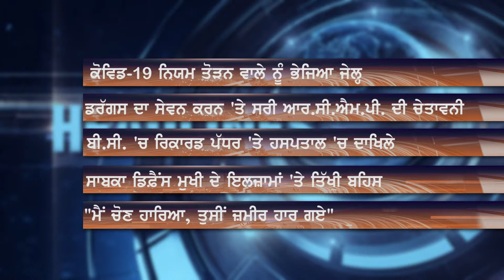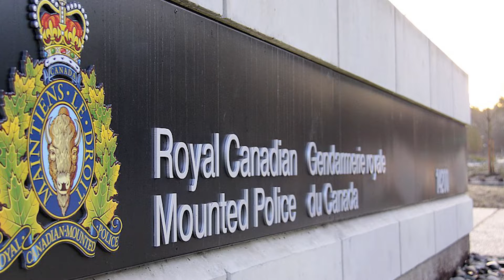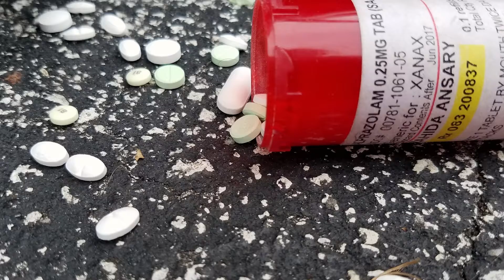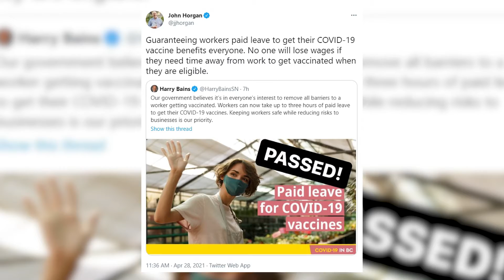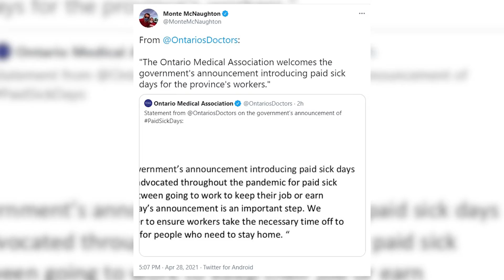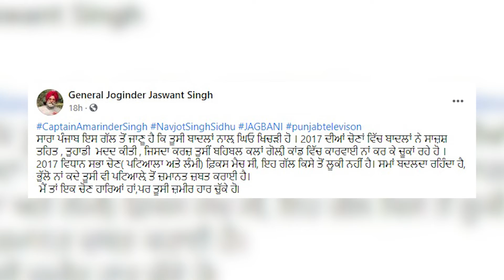CONNECT EVENING NEWS WITH PERVEZ SANDHU - 28th. APRIL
ਕੋਵਿਡ-19 ਨਿਯਮ ਤੋੜਨ ਵਾਲੇ ਨੂੰ ਬੀ.ਸੀ. ਪ੍ਰੋਵਿੰਸ਼ੀਅਲ ਕੋਰਟ ਨੇ ਭੇਜਿਆ ਜੇਲ੍ਹ, $5,000 ਦਾ ਕੀਤਾ ਜੁਰਮਾਨਾ
ਸ਼ੱਕੀ ਜ਼ਹਿਰੀਲੇ ਡਰੱਗਸ ਕਾਰਨ ਸੱਤ ਦਿਨਾਂ 'ਚ 6 ਮੌਤਾਂ, ਸਰੀ ਆਰ.ਸੀ.ਐਮ.ਪੀ. ਨੇ ਦਿੱਤੀ ਚੇਤਾਵਨੀ
ਬੀ.ਸੀ. 'ਚ ਹਸਪਤਾਲ 'ਚ ਦਾਖਿਲ ਕੋਵਿਡ-19 ਪੀੜਤਾਂ ਦੀ ਗਿਣਤੀ ਨੇ ਤੋੜੇ ਰਿਕਾਰਡ, ਅੱਜ 841 ਮਾਮਲੇ ਹੋਏ ਰਿਪੋਰਟ
ਕਵਸਚਨ ਪੀਰੀਅਡ ਦੌਰਾਨ ਭਖਿਆ ਸਾਬਕਾ ਡਿਫੈਂਸ ਮੁਖੀ 'ਤੇ ਲੱਗੇ ਇਲਜ਼ਾਮਾਂ ਦਾ ਮਸਲਾ, ਕੈਂਡਿਸ ਬਰਗਨ ਤੇ ਟਰੂਡੋ ਵਿਚਾਲੇ ਤਿੱਖੀ ਬਹਿਸ
ਜਨਰਲ ਜੇ.ਜੇ. ਸਿੰਘ ਨੇ ਕੈਪਟਨ ਨੂੰ ਬੇਅਦਬੀ ਮਾਮਲਿਆਂ 'ਤੇ ਘੇਰਿਆ, ਕਿਹਾ 'ਮੈਂ ਸਿਰਫ ਚੋਣ ਹਾਰਿਆ, ਤੁਸੀਂ ਤਾਂ ਜ਼ਮੀਰ ਹਰ ਗਏ'